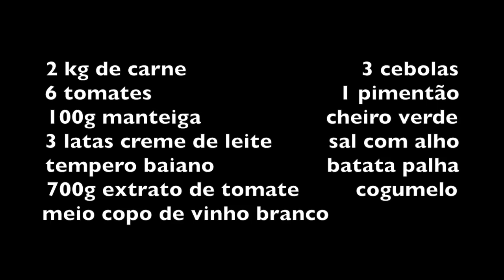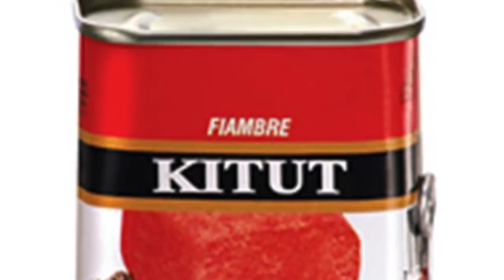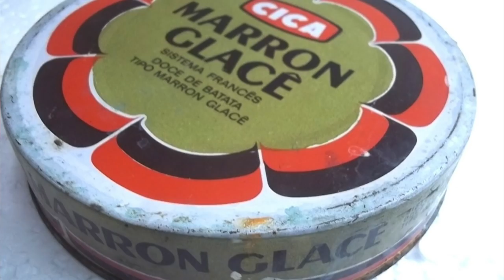ALEXANDRINA FAZ ESTROGONOFE PARA O DIA DAS MÃES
INGREDIENTES

2 kg de carne                         3 cebolas
6 tomates                              1 pimentão
100g manteiga                      cheiro verde
3 latas creme de leite           sal com alho
tempero baiano                      batata palha
700g extrato de tomate         cogumelo
meio copo de vinho branco

Cortar a carne em tirinhas e temperar com sal, alho e tempero baiano.
Dourar a cebola na manteiga e sal com alho. Quando dourada colocar meio copo de vinho branco seco.
Despejar a carne e refogar.
Colocar os tomates cortados e os pimentões.
Provar o sal.
Colocar o extrato de tomate, água e mais tempero baiano se for do seu gosto.
Cozinhar na pressão por 20 minutos ou até a carne ficar macia.
Desligar o fogo e colocar o cheiro verde (coentro opcional) e o creme de leite.
Está pronto o estrogonofe.
Servir com arroz ou batata palha. Se você for como Alexandrina coma com pão...

Bom Apetite!